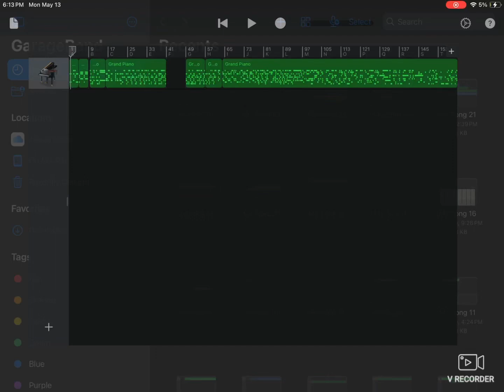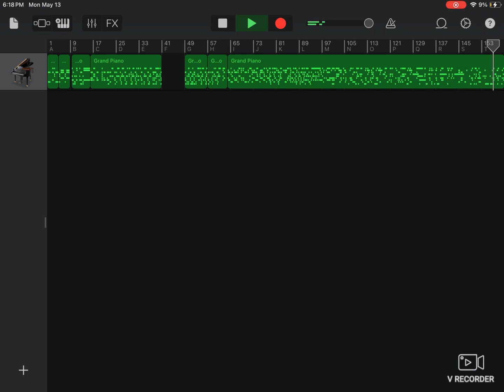Piano Practice Lmk What Y’all hint